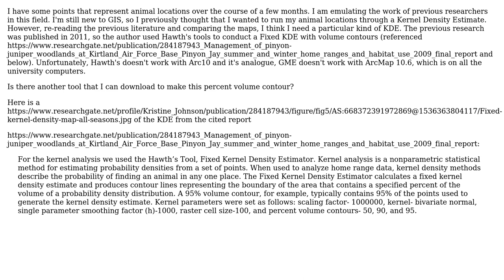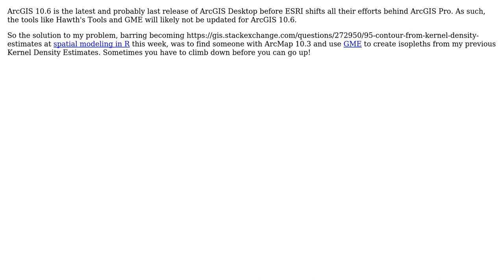GIS: Making 95% Volume Contour on ArcMap without Hawth's Tools or GME? (2 Solutions!!)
GIS: Making 95% Volume Contour on ArcMap without Hawth's Tools or GME?

With thanks & praise to God, and with thanks to the many people who have made this project possible! | Content (except music & images) licensed under CC BY-SA | Music | Images & others | With thanks to user PolyGeo user PIJA user Jo Harris and the Stack Exchange Network Trademarks are property of their respective owners. You are responsible for your own actions.